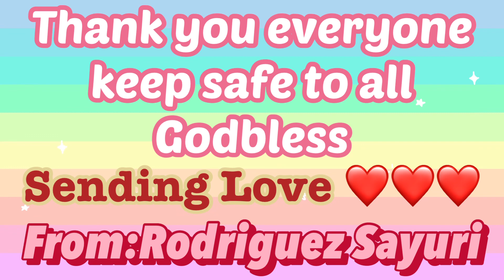HAPPY TOGETHER @ PHILIPPINES STORE IN JAPAN